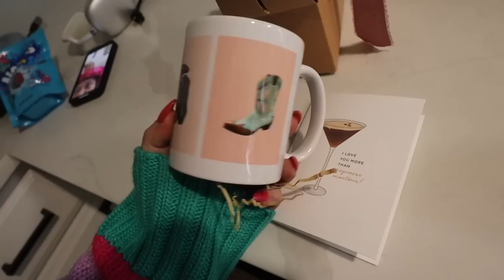MOVING WEEK IN MY LIFE: packing my entire house, dating chats, book club & prepping for the big move